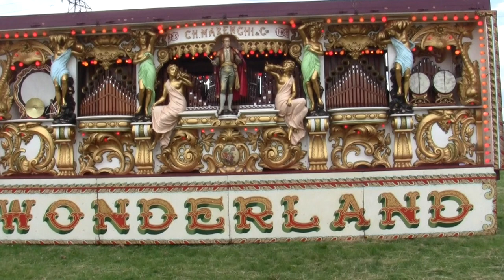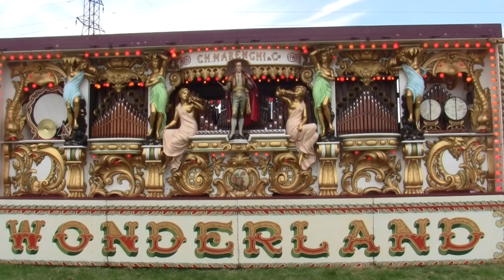98 key Chippa "Wonderland"-Rempstone Steam & Country Show 2017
98 key Chippa "Wonderland" owned by Marchington family playing: Baby Face at Rempstone Steam & Country Show 9th July 2017